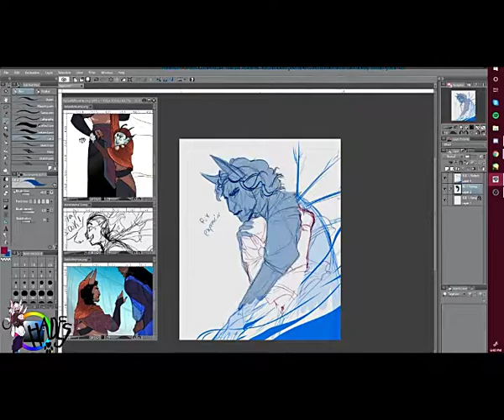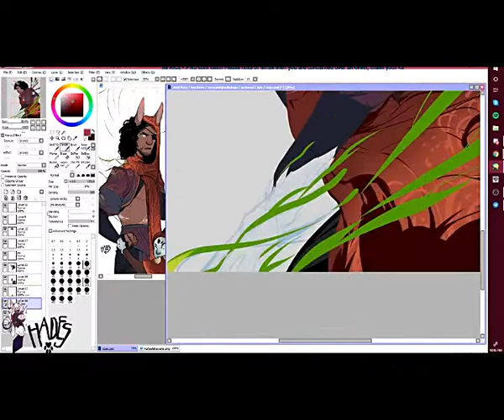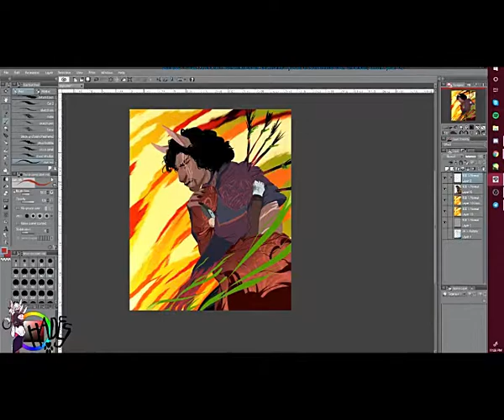For the heart I once had [ Process Timelapse ]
I'm pretty happy with the final result of this drawing and wanted to share the process of creating it!

To clarify:
I tend to have a rough idea for what I want as the background. I sometimes sketch it out prior, I sometimes don't. It depends on what I'm working on in general.

: Time length: roughly 4 hours drawing time
: Paint Tool Sai [flats ] Clip Studio Paint [sketch, background, effects, & shading]
: Cintiq 13HD